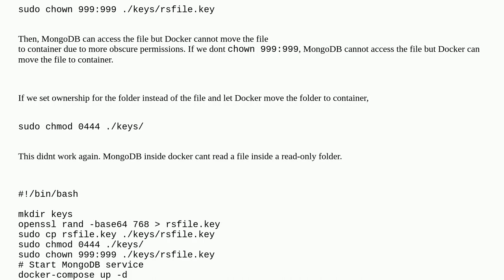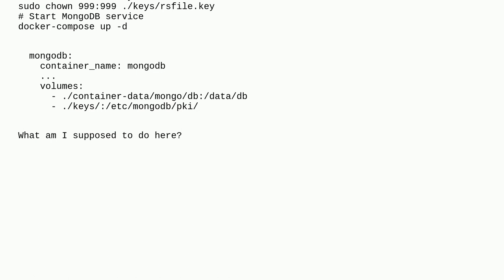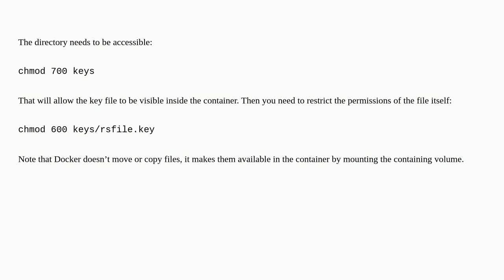Unix: Which permission is not too open but not too obscured?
Which permission is not too open but not too obscured?

A special thanks goes out to the awesome community

  permissions